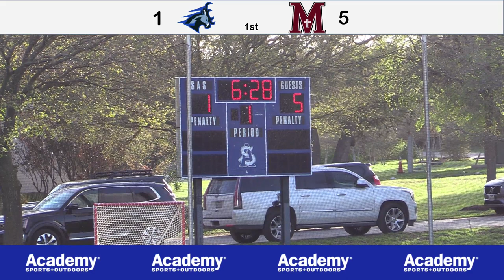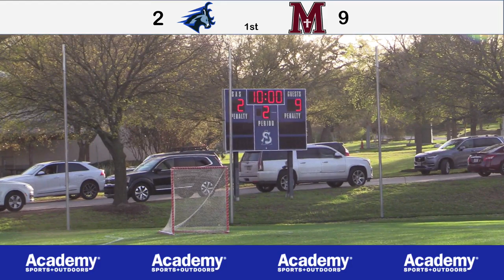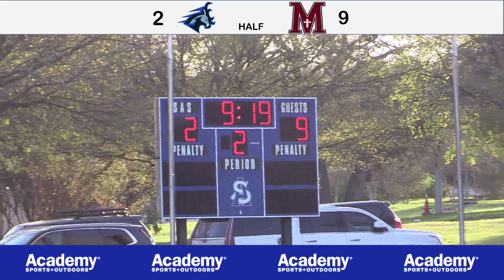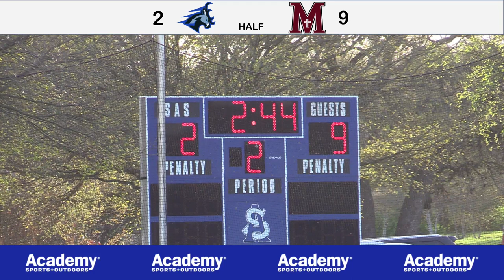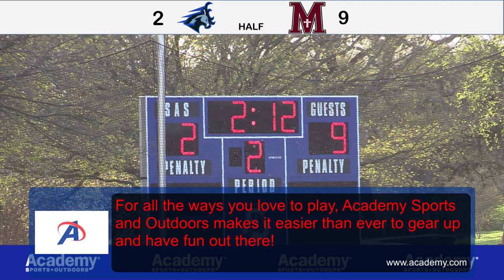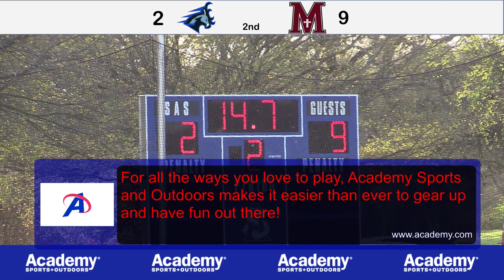3_23_21 ST. ANDREW’S HIGHLANDERS GLAX vs. St. Michael’s LIVE Game 1